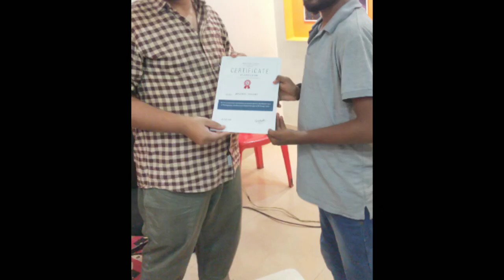सुनहरे पल 2016 से 2020 तक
Kritarth creations jashpur
A complete video and photography production